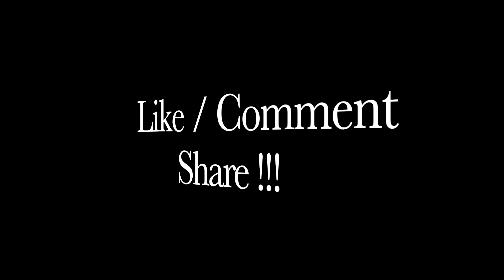Why He Said That!? Fredo Bang! Soul Cry ! | REACTION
Can't believe he said this !